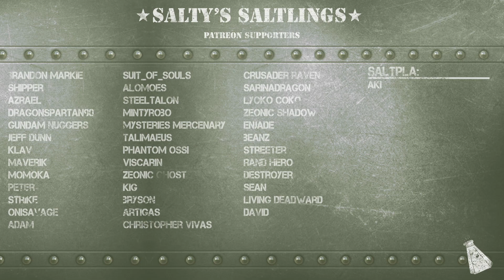Gundam Battle Operation 2: My thoughts on the Hazel!